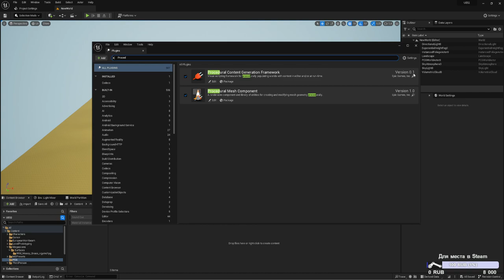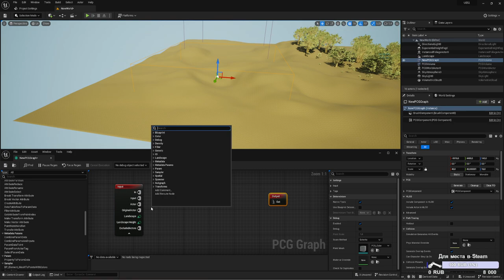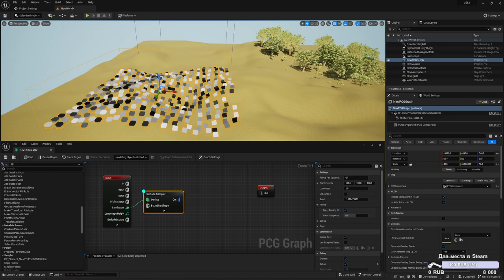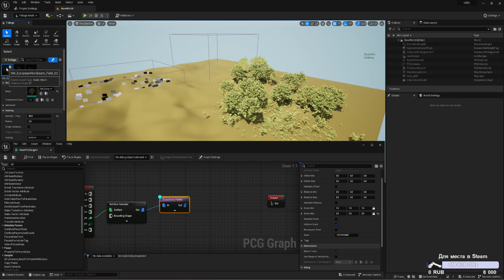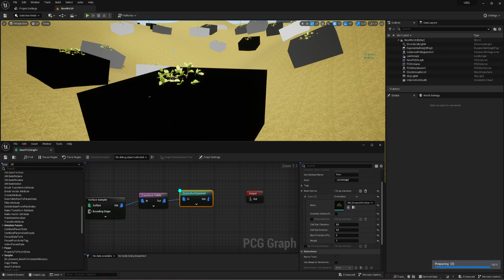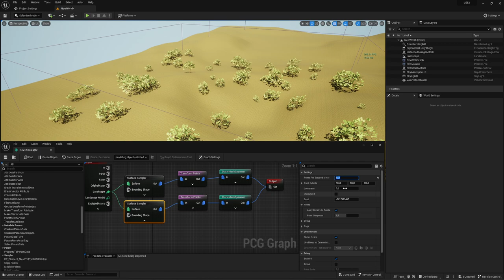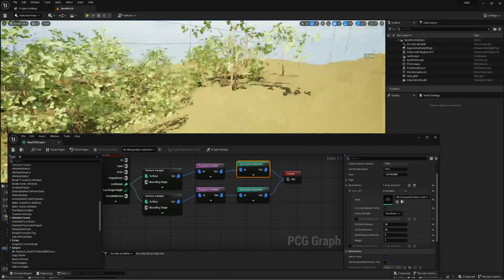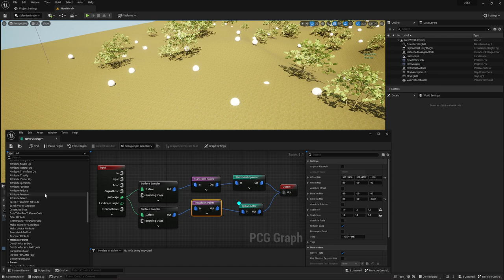Procedural Content Generation Plugin (UE 5.2)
Рассмотрим что из себя представляет PCG и какие он дает преимущества